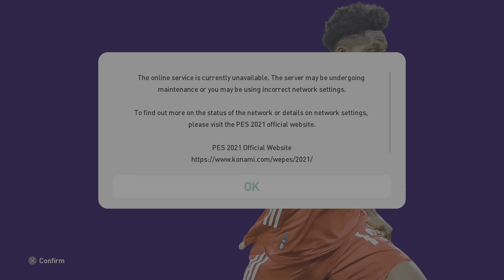eFootball PES 2021 SEASON UPDATE_20240506221636